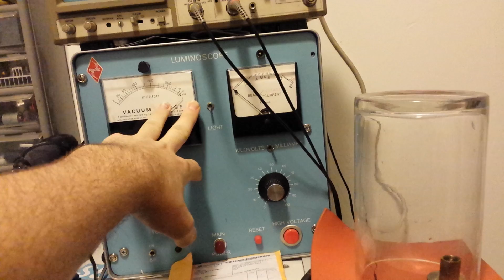Nitrogen light!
I have been able to boost the brightness of the light in the piping!